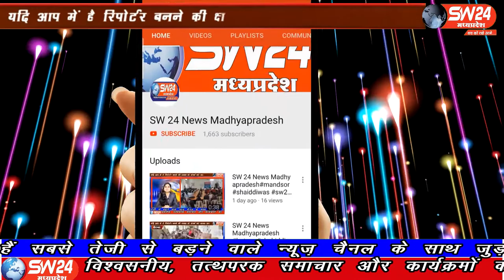SW 24 News Madhyapradesh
सीबीएससी बोर्ड के 12वीं कक्षा का परिणाम में विदिषा जिले के गंजबासौदा के आईपीएस स्कूल के छात्र संस्कार सक्सेना ने 96 प्रतिशत अंक प्राप्त कर विदिशा जिले में दूसरा स्थान तथा शहर में पहला स्थान प्राप्त किया संस्कार की इस उपलब्धि पर शहर के लोगों ने उन्हें बधाई दी। विदिशा से आशीष सहेले की रिपोर्ट